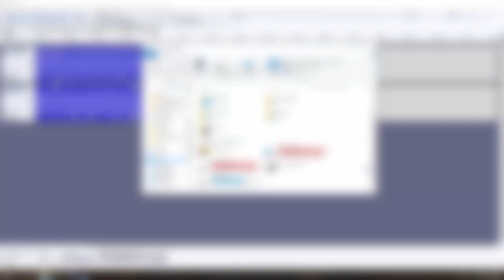Man met levensgevaarlijke aandoening! - GTA V ambulance mod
Standaard games die ik speel zijn:
- Grand Theft Auto 5 Lspdfr en Roleplay.

HULPMIDDELEN

---SCRIPTS---